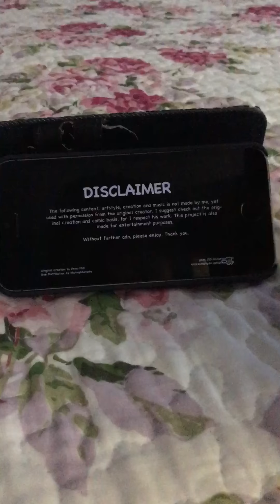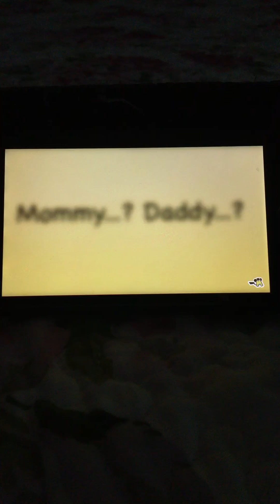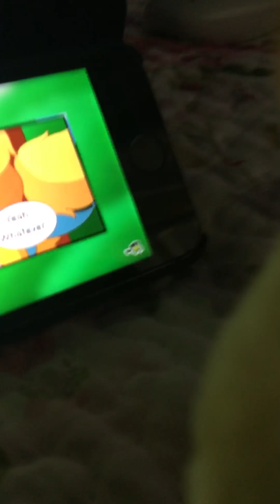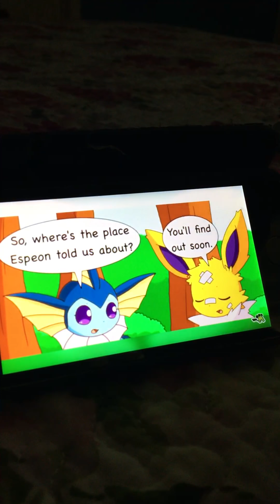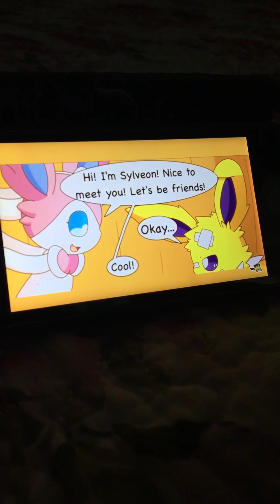Reacting to Eeveelution squad